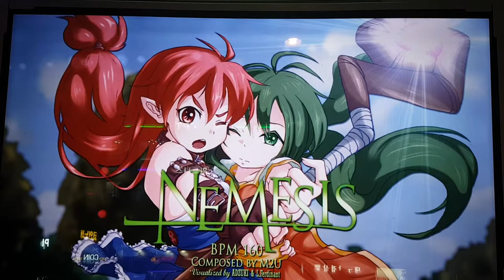네메시스 D12 Nemesis | Pump It Up Prime 2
안 그럴 것 같은 스텝인데, 그 분이 만들었다네요...